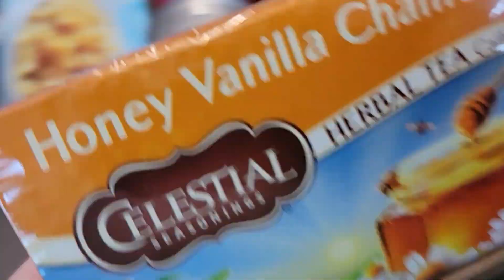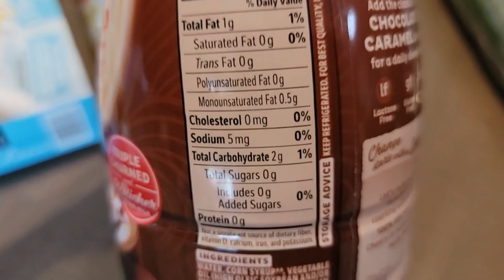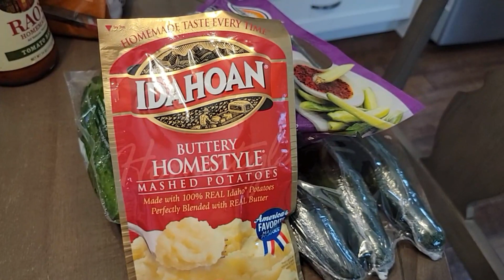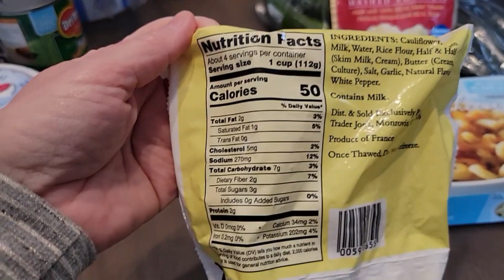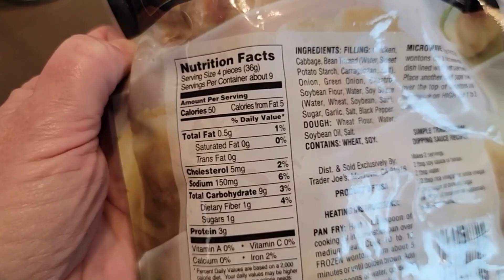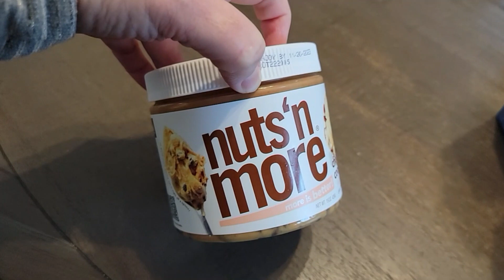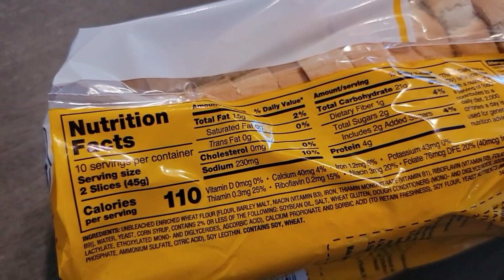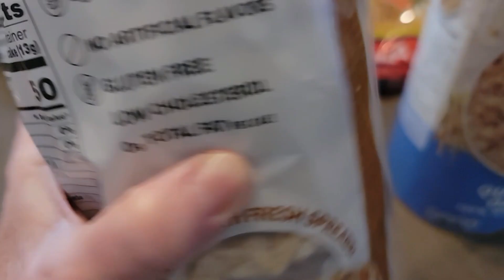How to Transition Off the Junk Food | Weight Watchers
MORE support and info here: Its time to get back on track with my eating!
Ive overdone the sugar by a lot and Im in need of some good old standbys to help me with my overall eating and Weight Watchers plan.  Here are the food choices I made this week and the Weight Watchers points for all of them.

My current diet plan I created for myself with the help of a licensed Dietitian.  I've lost 40 lbs on this and Weight Watchers.
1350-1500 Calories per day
50-75 carbs per day
100+ grams of protein per day
55-65 fat grams per day
I get 23 Points on the Weight Watchers Program

Living life on Track PRINTABLE MEAL CALENDAR and Recipes!